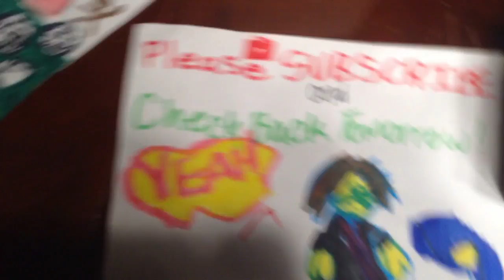( 25 Days Of Christmas 2016 ) DAY 12: Holiday News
The news had arrived and it is time to see what the weather is in December but I messed up by burping and a dizzy camera.
On the twelfth day of Christmas, My true love sent to me,
12: Holiday News